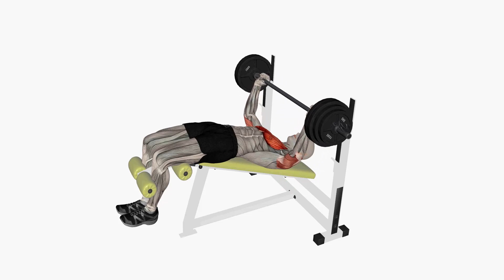barbell bench press decline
Workout Journal

Studies have shown that self-monitoring and goal setting has led to a major lifestyle change.

One study tracked about 1000 people in a four-year span, who were either obese or overweight. They all had a similar workout routine before the study. Half were given 12-week pedometers to track the rest were left as usual. After four years those who monitored their workouts kept their exercise habits long term, not only that but they increased their workout by 30 minutes a week. Those who did not use pedometers decreased their exercise over time.

The study showed that if you need long term change you should set goals for yourself and monitor, you’re your results.

This journal makes it easier for you, so we included all you need to help you in your journey. The first part is to know yourself and your body type. After you identified your body type then you can customize the right diet and workout routine with the help of a
• calorie tracker
• workout logs
• workout videos
• workout charts

The videos which are found on our YouTube channel, are short and to the point workouts. You can customize your workouts based on over 100 workout videos or our custom workout videos. We are continuously increasing our workout video catalog.